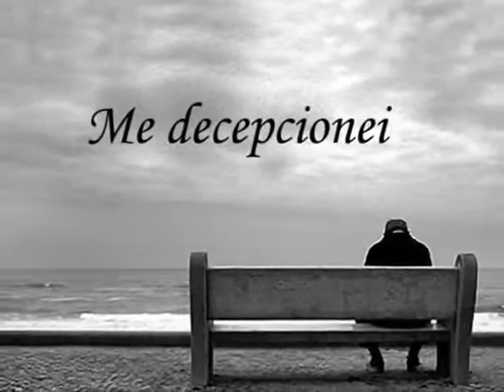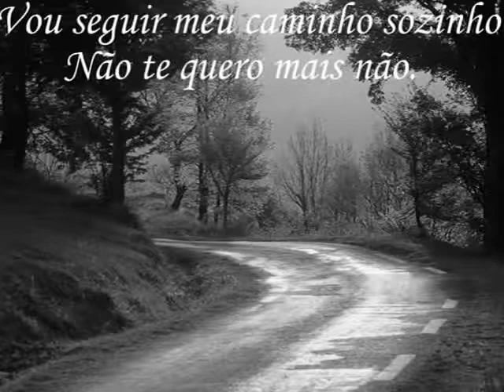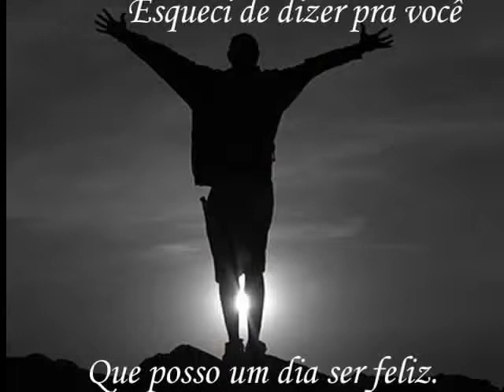De uma forma cruel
Minhas Músicas, Minhas Canções...
Ayache e Joel .